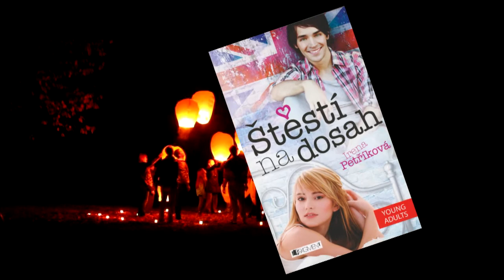IRENA PETŘÍKOVÁ - MOHELNICE